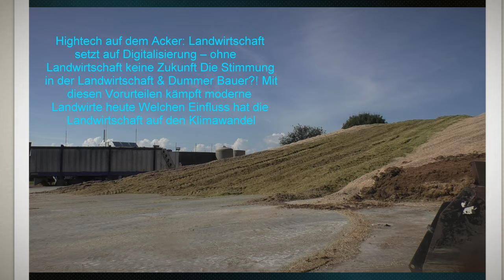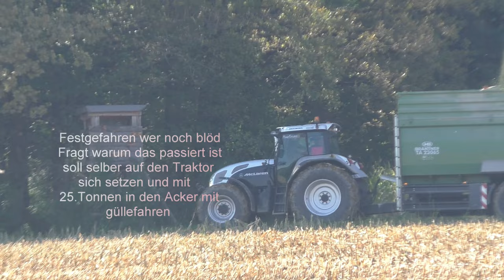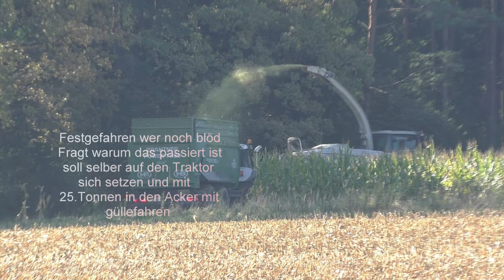Maishäckseln 2024 Claas Jaguar 970 Orbis 750 mit 5 Stück abfuhr Gespannen Von der Biogas Anlage Bad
Maishäckseln 2024 Claas Jaguar 970 Orbis 750 mit 5.Stück abfuhr Gespannen Von der Biogas Anlage Bad Blumau Hannes Hauptmann. Das abladen und hochschieben und Verdichten von Maissilage